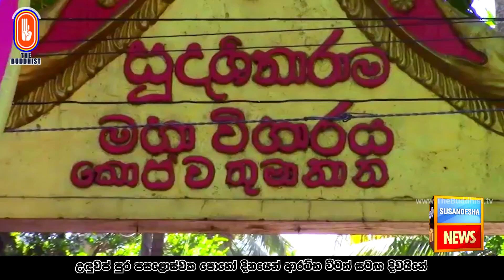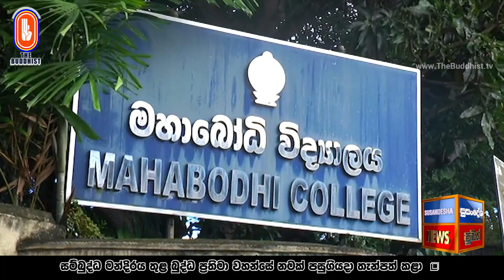Susandesha News | 2023-12-28 | 8.30 PM | සුසංදේශ පුවත් විකාශය